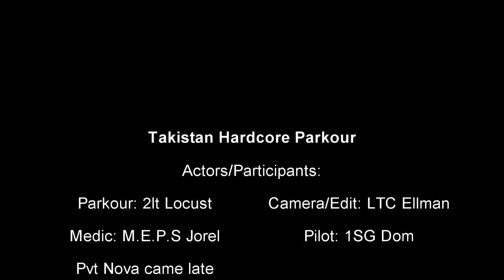Arma 2 - Takistan Hardcore Parkour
This is the most hardcore parkour you have ever seen in Arma 2.
2nd Lieutenant Locust really show off his skills. (All footag is recorded on our Vanilla Domination server, so no god mode is used)

Addon used to be able to jump: @st_bunnyhop

Parkour: 2LT Locust
Camera/Edit: LTC Ellman
Medic: M.E.P.S Jorel
Pilot: 1SG Dom
Pvt Nova & Pvt Zohrap was on the server aswell.

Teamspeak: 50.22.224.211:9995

IF YOU MADE IT DOWN HERE THEN YOU DESERVE THE TRUTH!!! THIS VIDEO IS NOT MADE TO BE A SERIOUS ONE. IT WAS JUST US PISSING AROUND WHEN BORED.